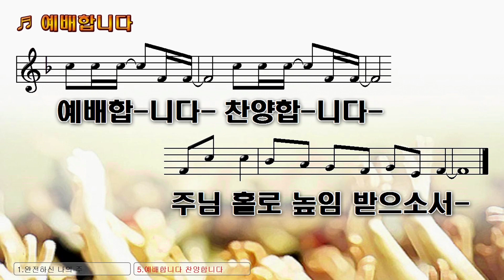"나는 예배자 입니다 + 예배합니다" - 그래이스 찬양팀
기독교대한성결교회 만석교회 공식 채널입니다.

✝ 표어 ✝
"믿음의 역사 사랑의 수고 소망의 인내를 이루는 교회"

✝ 예배 안내 ✝
주일오후예배 | 오후   2시
수요 예배 | 오후 7시 30분
새벽기도회(월-금) | 오전 5시 30분

✝ 주소 | 인천광역시 동구 만석로 9
✝ 온라인 헌금 | 농협 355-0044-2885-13 기)만석교회